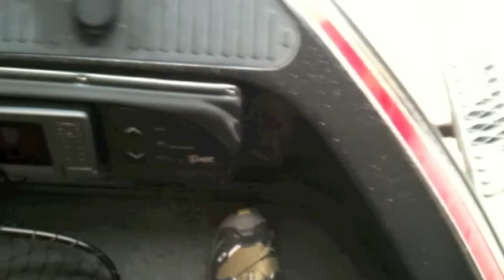EZEE Step Boat Trailer Step System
This is how the EZEE Step custom trailer step system makes life easy when entering/exiting the boat. When I'm loading my boat in sub freezing temps, one slip at the boat ramp could take me out of competition! to see how these steps can help you!